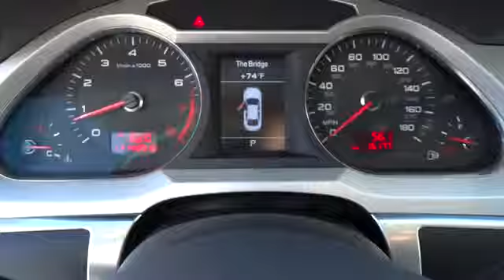2011 Audi A6 Los Angeles Van Nuys Santa Monica Beverly Hills 00430932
2011 Audi A6  - Stock#: 00430932 - VIN#: WAUFGAFBXBN019517

Keyes Audi
5239 Van Nuys Boulevard